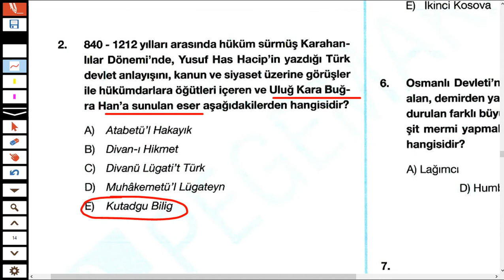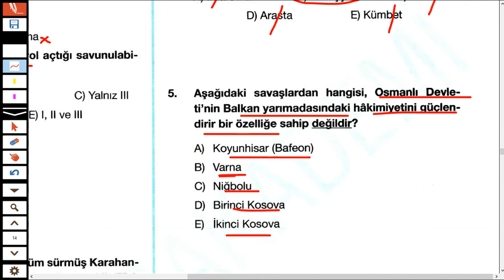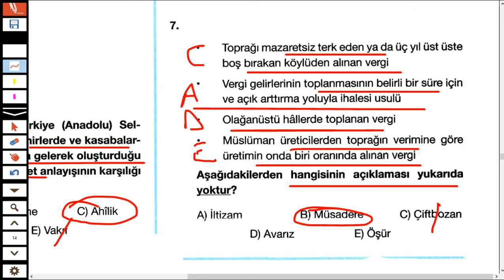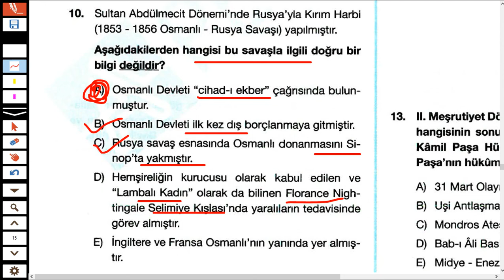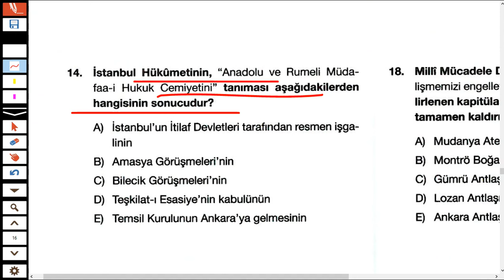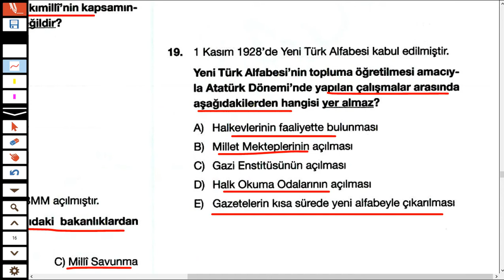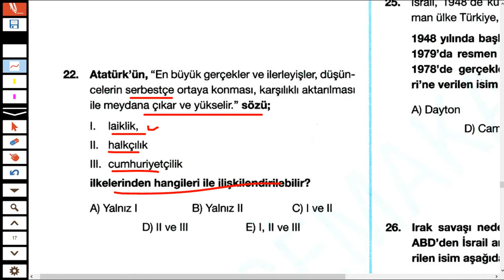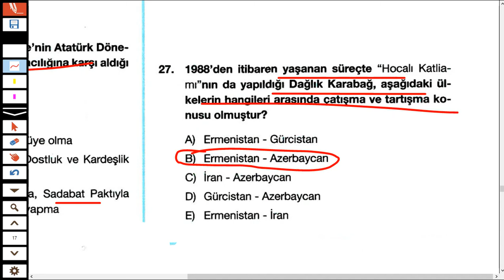KPSS 2024 TARİH DENEME GERÇEK PROVA -129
2024 kpss güncel bilgiler deneme,kpss güncel bilgiler deneme indir,
2024 kpss güncel bilgiler deneme, furkan hoca ile tarih